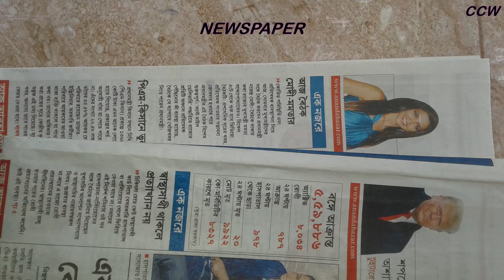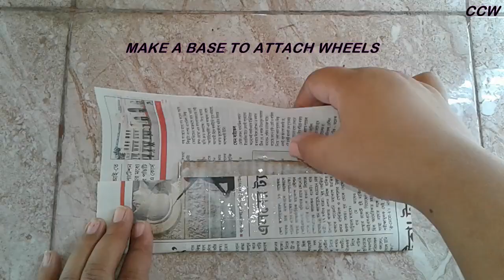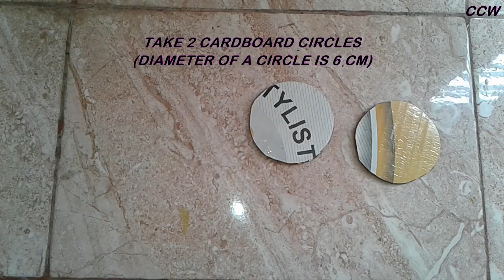CYCLE FLOWER VASE | HOW TO MAKE NEWSPAPER CYCLE | NEWSPAPER CYCLE FLOWER BASKET | DIY CYCLE MAKING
CRAFT CREATION WORLD [EPISODE -  38]
In this video I will show you tutorial about CYCLE FLOWER VASE which is made of newspaper.
It is very easy to prepare and also suitable for beginners learning.
   You required some materials to prepare this. Those are enlisted below-
1) Newspaper
2) A circular container
3) Scissors
4) Fevicol
5) Cardboard
6) Colouring papers
7) Fabric colours
8) Paint brushes
9) Pop sticks
10) Ear buds
        Let's start the procedure. At first make newspaper sticks & make sticks flat. Then take a circular container to make wheel for cycle using 6 flat sticks. Follow this video & complete wheel making process. Make 3 wheels.
    Take 6×8 cm cardboard piece & make a base to attach wheels with this. Then attach wheels with this base.
     Now make stick using pop stick. Cut excess parts from stick. Then attach 2 sticks with a wheel. Attach one more stick with these 2 sticks. Next attach 2 more sticks with this wheel to set up the Base. Now attach 5×7 cm one more base with these sticks. Then attach 2 based together.
     Now make vase. For this take 2 cardboard circles. Diameter of a circle is 6 cm. Next attach 8 sticks with one circle. Attach another circle also. Staple now. Now follow vase making process. Cut excess parts of sticks and secure all. Now attach a basket in front of the cycle. Basket height is 5 cm. Attach vase also with base. Vase height is 10 cm. Lastly attach one more stick to complete cycle making process.
      Now apply pink colour on basket and vase. Apply black & pink colour on wheels. Then use paint brush & ear buds and decorate cycle. So cycle is done. See how it looks.
       Now make flower sticks. Take 10 Sq cm pink colour paper & follow the process of making flower. Bend flower petals using paint brush. Next secure it using fevicol. 8 flowers needed. Now make green stem using 8× 30 cm paper. Also make leaves using 5×13 cm green colour paper. Now attach flowers and leaves with stem. Left one flower. Make 4 flower sticks. See how they looks. Now attach 4 left flowers with basket to decorate it. Also add flower sticks in vase.
          So that cycle flower vase is done. Also see lengths and heights of this cycle.
          Hope you enjoy this CYCLE FLOWER VASE making tutorial.

Happy learning with CRAFT CREATION WORLD..

 ABOUT BACKGROUND MUSIC OF THIS VIDEO :
Music name : BUDDY